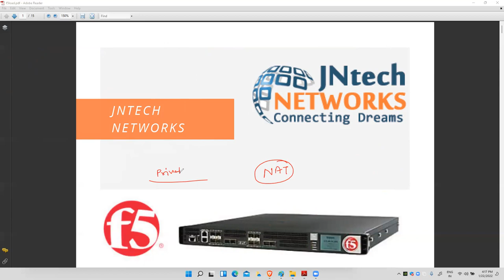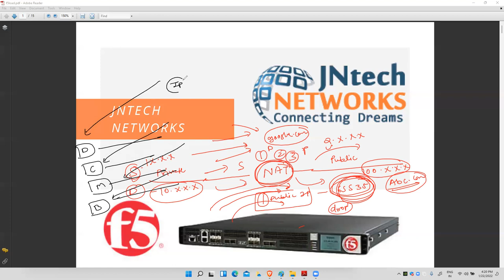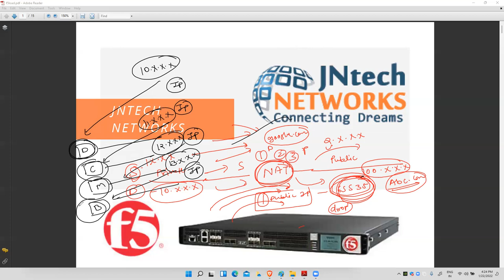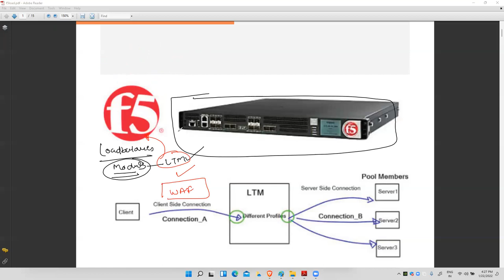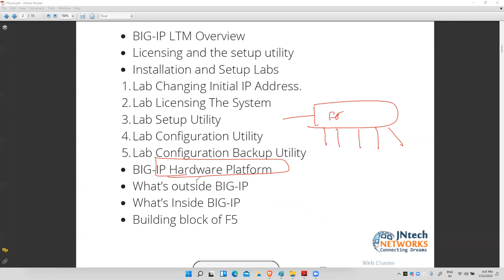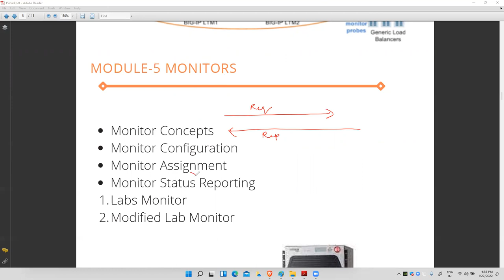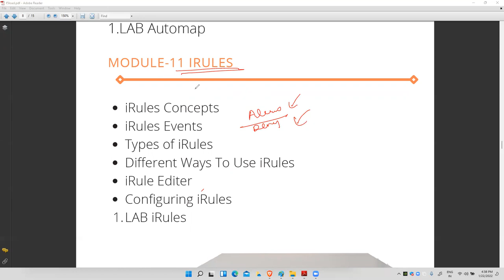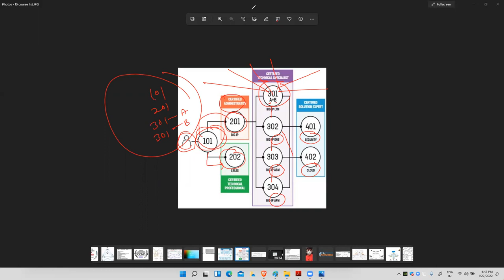F5 LTM TRAINING DAY1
Join Live Training with Lab Access at JNTECH Networks:
Hi, everyone in this SD-WAN Session by Akshay Sir you will learn about the Introduction to SD-WAN. Classes are offered by JNtech Networks.
About JNtech Networks:
Our channel publishes videos on Cisco courses, Firewall courses, and Cloud and security courses. We have certified & 12+ years of experience as trainers. Access our popular Cisco online certification courses with the links given below:
Cisco courses:
Firewall courses:
If you are into cyber security, we have a broad spectrum of Palo Alto, Check Point, and many more firewall certifications. Access them here: